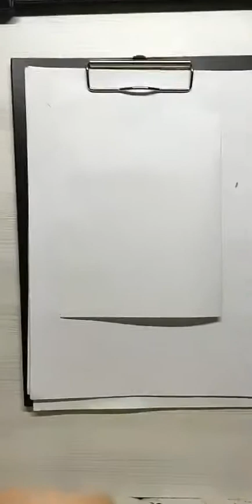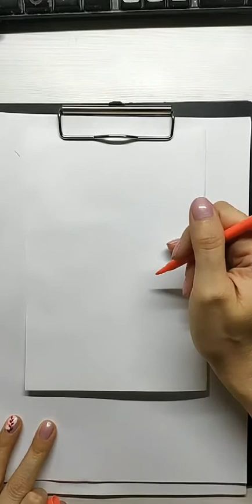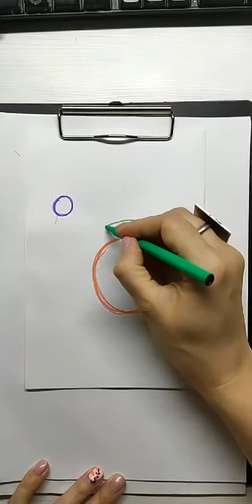2 волна коронавируса и арт терапия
Связаться с нами: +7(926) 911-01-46

С пожеланием процветания и радости
Арт-коуч Анна Букина-Кравец.